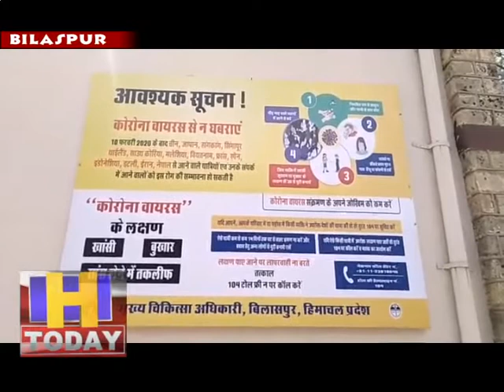13 april 01 स्वास्थ्य विभाग ने इन सात में से छह कोरोना संदिग्ध जमातियों के सैंपल जांच के लिए ले लिए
बिलासपुर में पुलिस द्वारा सात जमातियों पर जानकारी छिपाने के खिलाफ की कार्रवाई करने के बाद अब स्वास्थ्य विभाग ने इन सात में से छह कोरोना संदिग्ध जमातियों के सैंपल जांच के लिए ले लिए हैं। इसके अलावा विभाग ने दस अन्य व्यक्तियों के सैंपल भी लिए हैं। इन सभी सैंपलों को आईजीएमसी शिमला भेज दिया है। पुलिस ने इनमें से केवल चार के खिलाफ आईपीसी की धारा 302 के तहत मामला दर्ज किया है। क्योंकि इनमें से दो लोग पहले ही होम क्वारंनटाईम पर थे। तथा एक व्यक्ति मंडी जिले से संबंधित है। गौरतलब है कि गत दस अप्रेल को पुलिस को सूचना मिली थी कि बिलासपुर के सात लोग तबलीगी जमात नई दिल्ली निजामुदीन में शामिल हुए थे। यह सभी व्यक्ति गत सात मार्च को बिलासपुर से ऊना पहुंचे। तथा आठ मार्च प्रात सात बजे के आस पास ट्रेन द्वार ा ऊना से दिल्ली पहुंंचे। बताया जाता है कि कुछ देर के लिए यह लोग तबलीगी जमात नई दिल्ली निजामुदीन गए थे।